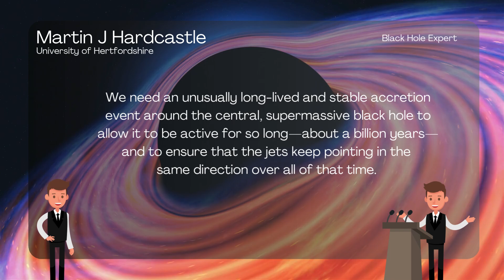Astronomers just found the Largest Black Hole Jet in the Universe | Caltech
Astronomers have just discovered something truly mind-blowing—black hole jets so massive they stretch across 23 million light-years in space! That's the same as lining up 140 Milky Way galaxies, end to end. These jets, called Porphyrion, were spotted by the LOFAR telescope and are rewriting what we know about black holes and how galaxies formed in the early universe. And get this—they’re even bigger than the previous record-holder, Alcyoneus, with a power output that rivals trillions of suns. More Research into these supermassive black hole jets push us forward to better space exploration in the future.

Special thanks to Whitney Calvin from Caltech for the support.